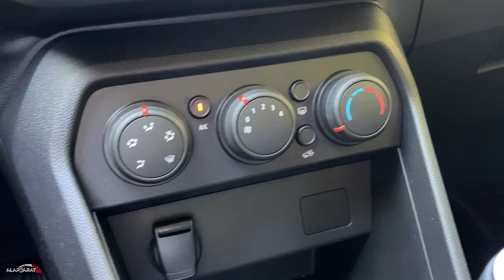Ezer köbcenti, hét ember, érdi emelkedő: Dacia Jogger ECO-G 100 teszt (2022) - Alapjárat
Nem csak nagycsaládosok fogják venni, hanem bárki más is, aki nem akar használt autót, újra viszont alig van pénze. 2022-ben ez a belépő szint. Kíváncsiak voltunk, bírja-e a kiképzést a Dacia Jogger és arra is, hogy még mindig pusztítóan egyszerű autókat kínál-e a román-francia márka.